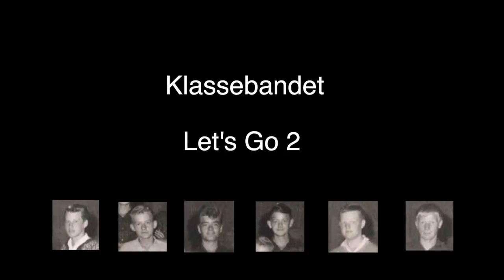Klassebandet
This video is about Klassebandet